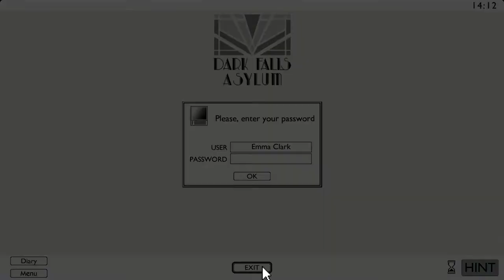True Fear: Forsaken Souls 2 - Part 3 - Past the Point of No Return